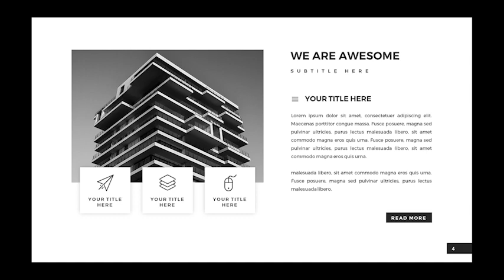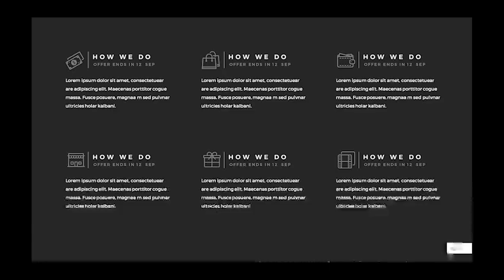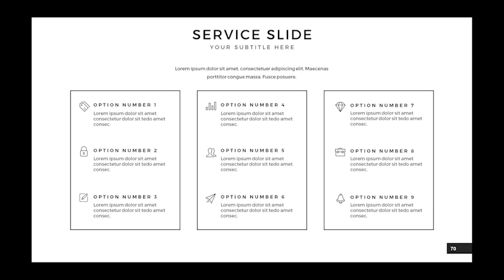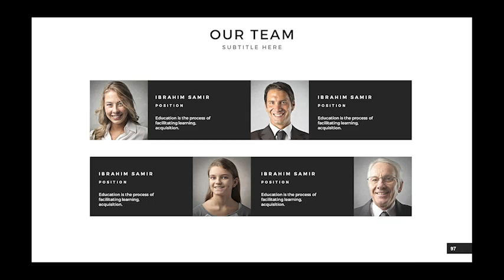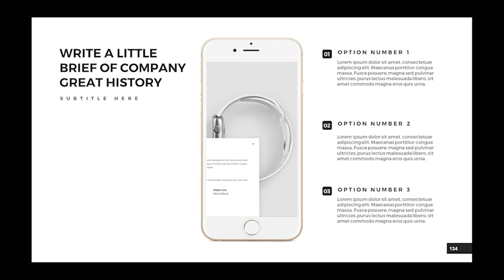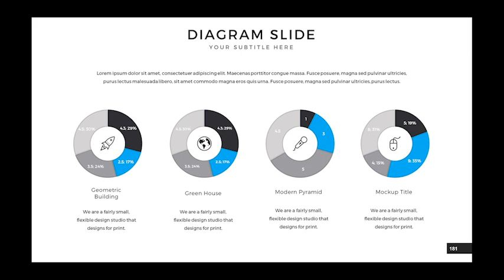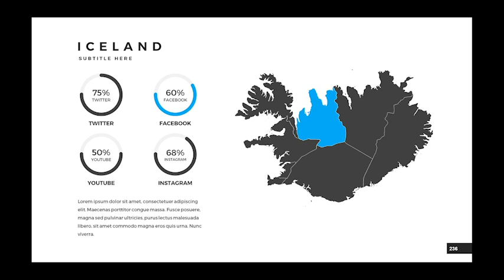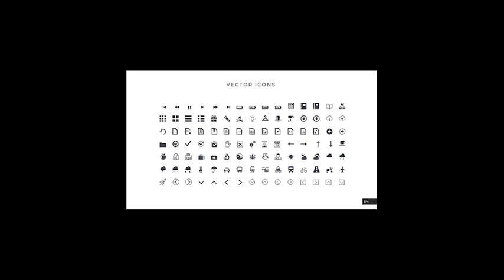Brand PowerPoint Template